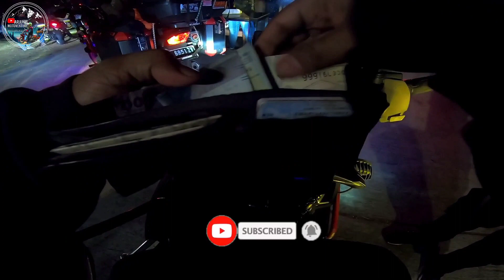KOPDARGAB KOMBO JATENG DIY JILID XIII di Candi Banyunibo,Sleman Yogyakarta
TERIMA KASIH KEPADA SELURUH TEMAN-TEMAN & DULUR-DULURKU YANG SELALU SETIA MENONTON CHANEL ARJUNO MOTOVENTURE.

SEMOGA KALIAN SEMUA SELALU DIBERIKAN KESEHATAN.AMIN🙏

Video Ini Bukan Settingan ✅